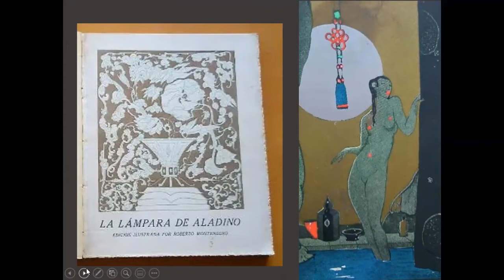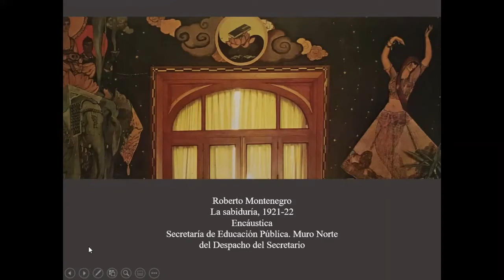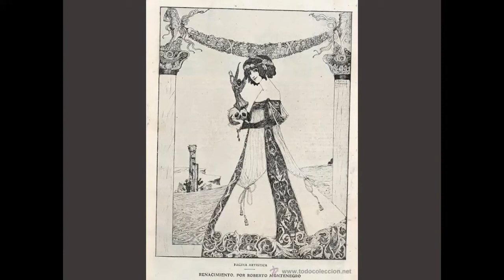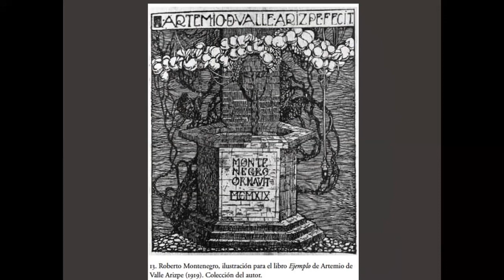La mujer en la obra de Roberto Montenegro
C O N F E R E N C I A

Imparte: Ana Carpizo.

En torno al Día Internacional de la Mujer, te invitamos a descubrir, en compañía de Ana Carpizo, el importante papel de la mujer desde la visión y concepción del artista mexicano Roberto Montenegro, presente en la colección del museo.